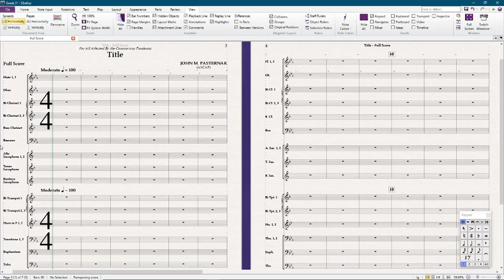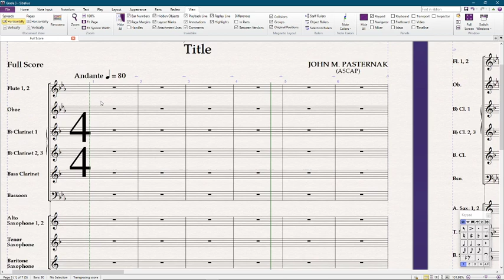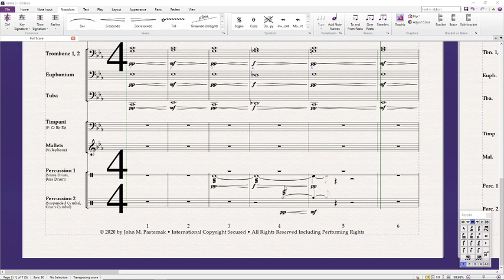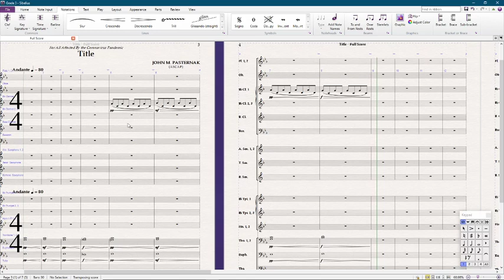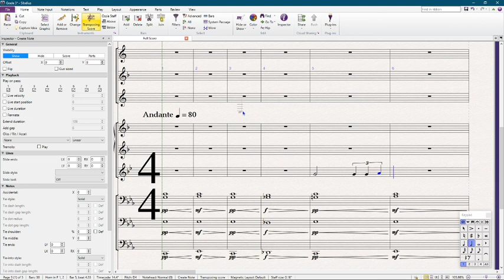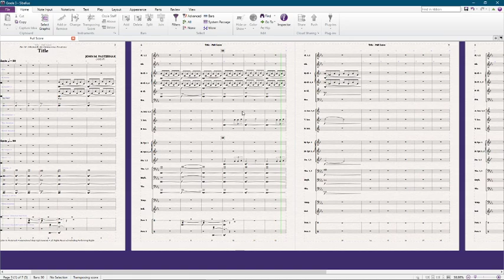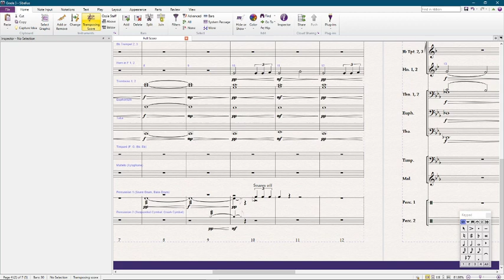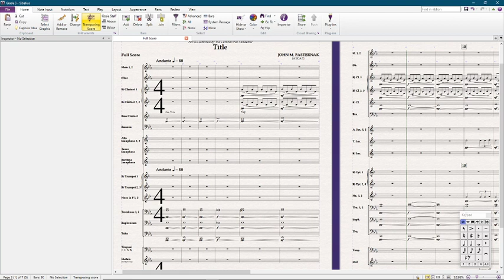Writing a new Grade 3 piece of music! - Part 1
In this live stream, we start writing a grade 3 composition for Concert Band.
This stream was moderated by Lori Schwartz Reichl.

To get your name printed in the score for helping write this piece: